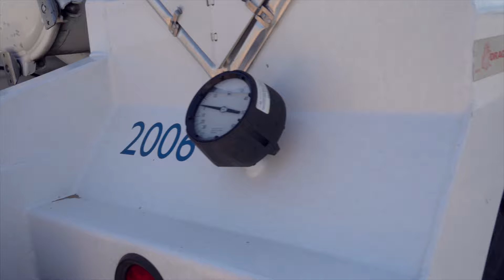No creerán lo que me pasó y vi un remolque único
AQUI TE ENSENO UNOS DE LOS TANQUES QUE USAN PARA EL OIL FIELD ESPERO QUE LE GUSTE ESTE CONTENIDO